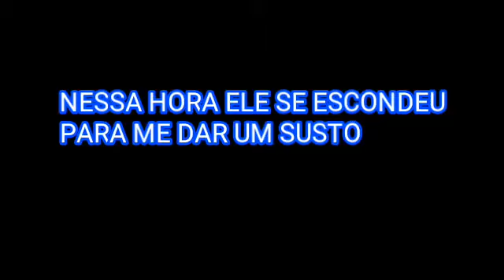esse vídeo ficou muito legal assistam até o final valeu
canal do meu irmão:10rainha
e nois valeu